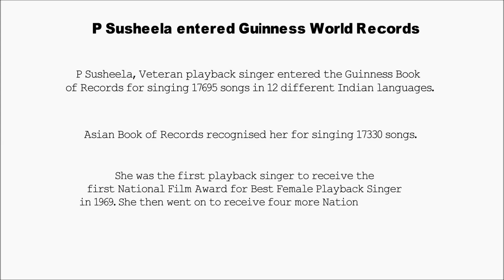Current Affairs 30 March 2016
Current Affairs 30 March 2016: P Susheela entered Guinness World Records.